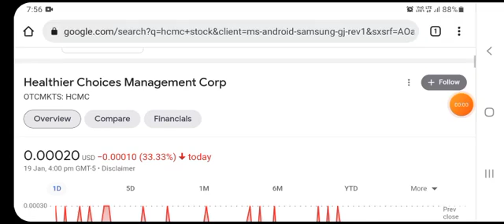HCMC Stock Will Make Millionaires! (HCMC Stock Analysis} | Healthier Choices Management Stock Target